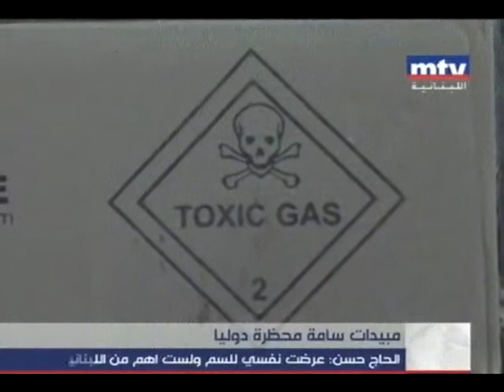مبيدات سامة محظورة دولياً مسموحة لبنانياً؟!